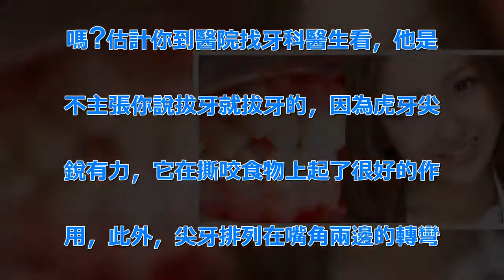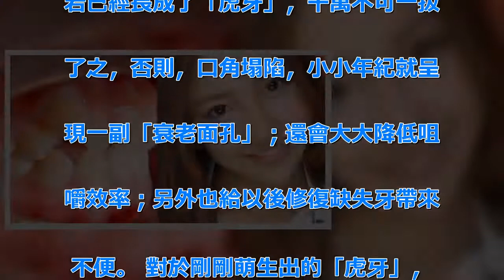到底該不該矯正「虎牙」呢？噢！別胡想了..這篇讓你徹底對虎牙改觀！（請傳給有虎牙的他） | 新闻24小时